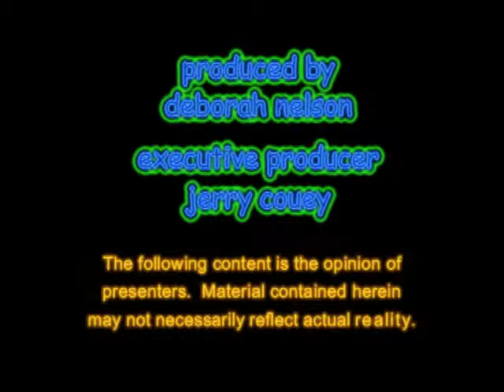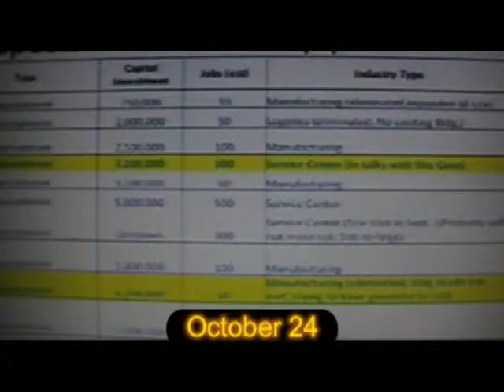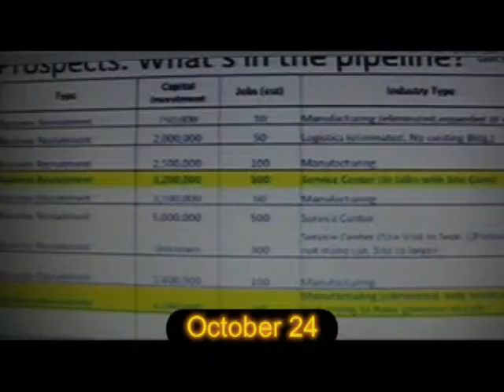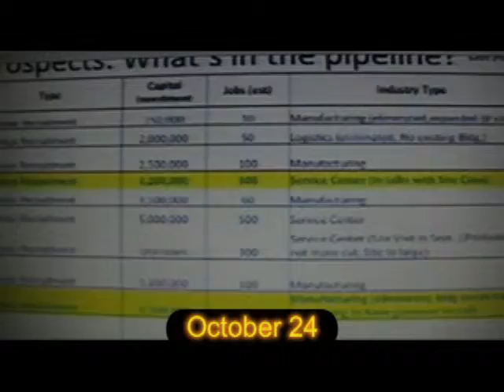149 TEAM Sings for their Supper